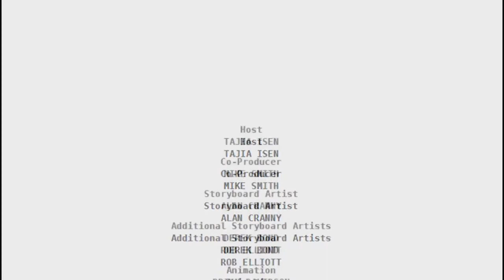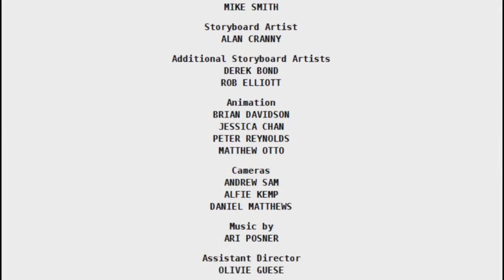PUSH THE BUTTON - Ending Credits / Compilation (2005-2006; 2007; 2008-2009)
on May 3, 2021, at 6:34 p.m.

Push the Button begins every weekdays at 9:00 a.m. on KIDS' CBC!

Reminder: Please do not use this video without any permission from me.

copyrighted content is found within this video and you wish to have
it removed, please notify me so that I can take appropriate action.
This video is monetized; it is only uploaded here for entertainment
and historical television purposes.

This video was originally recorded as part of my personal remake
collection of television, schedule, station IDs, and bumpers recordings.
And it will premiere as soon as possible if you want to write and tell
me in the comment section down below. Please request permission
to copy, download, edit or otherwise redistribute this recording.

So, thank you guys for watching this video. Be sure to like this video,
a wonderful, fantastic, awesome, and perfect great day, and we will
see and hear from you again soon. Goodbye! Toodles!